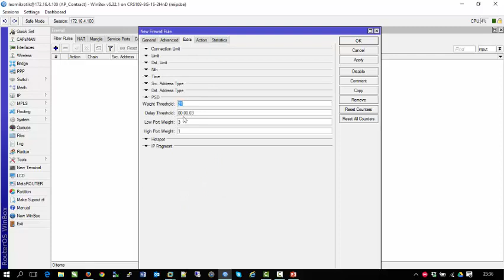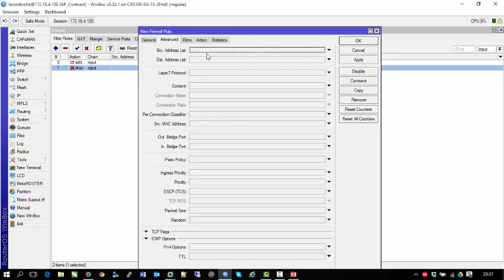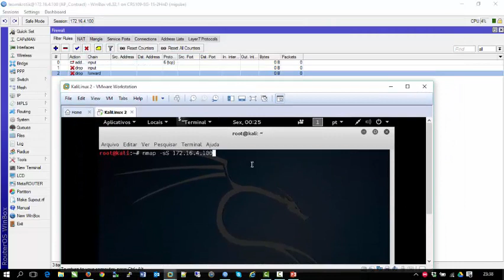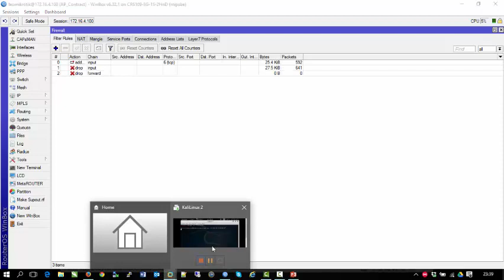Bloqueio de PortScanner com Mikrotik Firewall / Bloqueio de Port Scan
🎯 Treinamento presencial em sua cidade?
Quanto mais pessoas interessadas maiores as chances que eu vá na sua cidade.

Olá pessoal, este vídeo gravei em 2015 realmente eu ainda tinha pouca pratica em dar aulas sobre MikroTik mas espero ter ajudado você e venha conhecer meus vídeos mais recentes.

Neste vídeo mostro como realizar o bloqueio de PortScanner utilizando o Mikrotik RouterOS e 2 Regras no Firewall.

Drop port scanners
To protect the Router from port scanners, we can record the IPs of hackers who try to scan your box. Using this address list we can drop connection from those IP

Se voce gostou do video da um joia e compartilhe eu agradeço.

Skype: leomikrotik